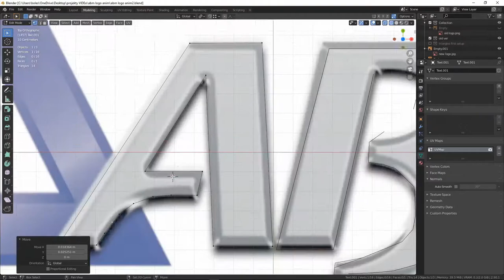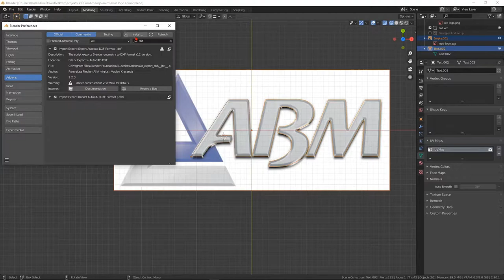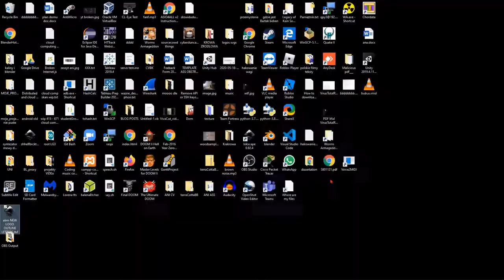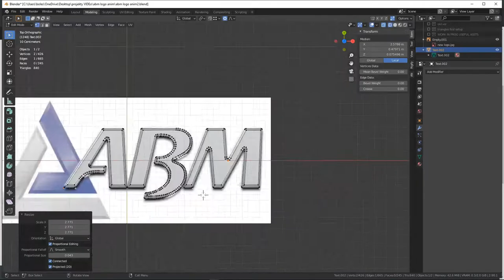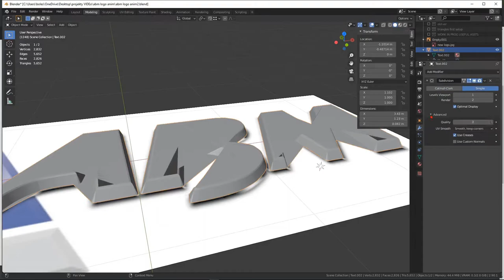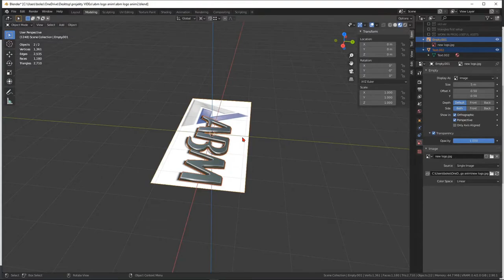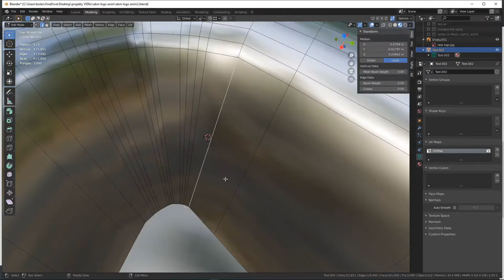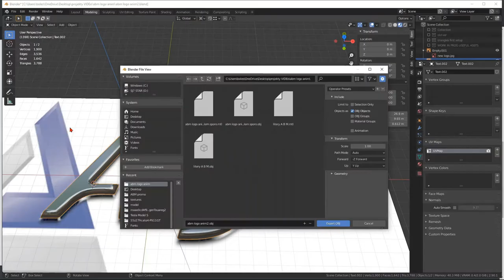Timelapse Blender custom font logo recreation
Speeded up approximately 6 hours long process of recreating and refining 3d logo model straight from rasterized graphic.